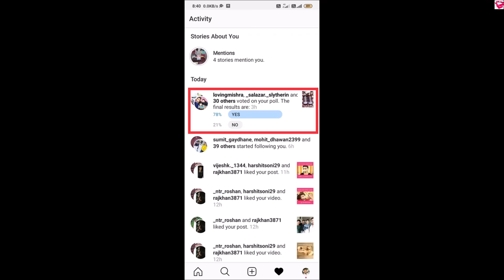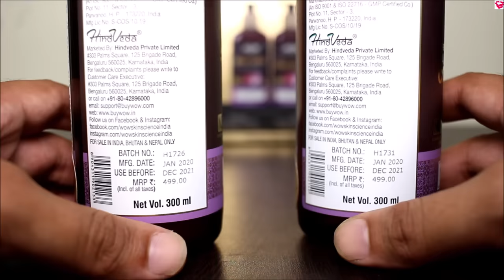WOW ONION SHAMPOO & CONDITIONER REVIEW | HEALTHY HAIR CARE KIT | QUALITYMANTRA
Namaskaar Dosto, Is video mein Wow Skin Science ke red onion black seed oil shampoo and conditioner ka review kiya gya hai aur iske before and after effects and benefits bhi btaye gye hain.

Is Wow ke Shampoo & Conditioner ka kaam hai scalp se excessive oils ko remove krna aur baalon ke roots ko strong bna dena. Inke regular use se hair smooth ho jate hain aur hairfall bhi decrease ko jata hai, Oily scalp ke liye b yeh kafi ache Products hain.

Ingredients: Pure Natural Ingredients including Red onion oil.

Main Feature: Yeh Shampoo and Conditioner baalon ko soft, smooth and strong bnate hain aur anti dandruff and anti hairfall ka bhi kam krte hain.

Suitable: for oily & dry scalp people.

Hair Products:
1. Hair Wax
2. Hair Cream
3. Hair Curler
4. Hair Growth Oil
5. Shampoo
6. Hair Spray
7. Conditioner
8. Hair Oil
9. Hair Trimmer
10. Beard Oil

Face and Body Products:
1. Bodywash
2. Face Cream
3. Aloe Vera Gel
4. Charcoal facewash
5. Face wash
6. Neem face wash

Food items:
1. Oats
2. Bournvita
3. Chwanprash
4. Peanut Butter
5. Coffee

Health Supplements:
1. Weight Gainer
2.Whey Protein

Health Products:
1. Melatonin
2. Biotin
3. Apple Cider Vinegar
4. Lungs pure Capsules
5.Vitamin B12 Spray
6. Apple Cider Vinegar

About: Quality Mantra brings videos of Food & Beauty & Health related products Every Week.